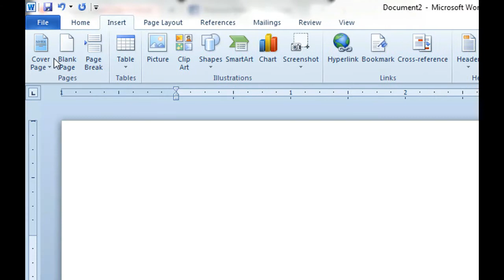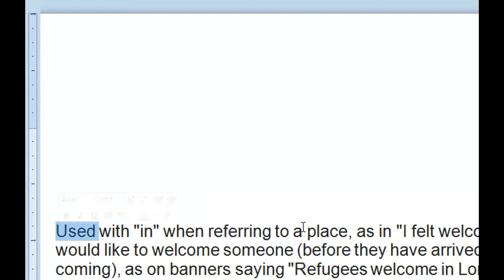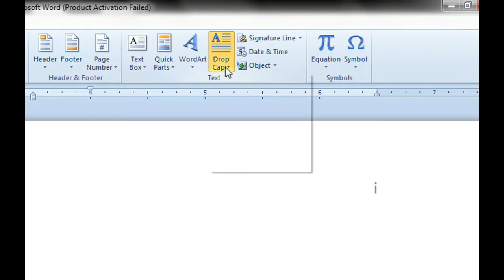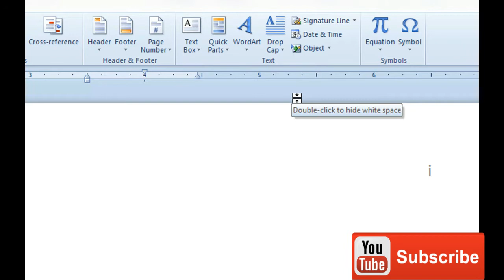WORD ME DROP CAP KYA HAI l USE DROP CAP l DROP CAP [HINDI]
NAMASKAR DOSTO AAJ HUM AAPKO BTANE JA RAHE HAI KI MS WORD ME DROP CAP KYA HAI AUR  MS WORD ME DROP CAP KA USE KAISE KARE ?